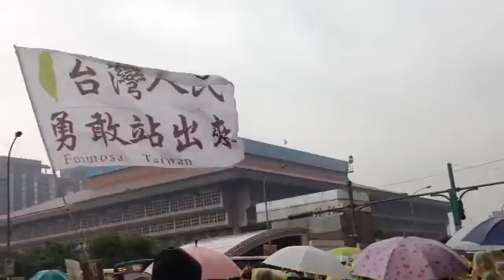501台灣人民勇敢站出來